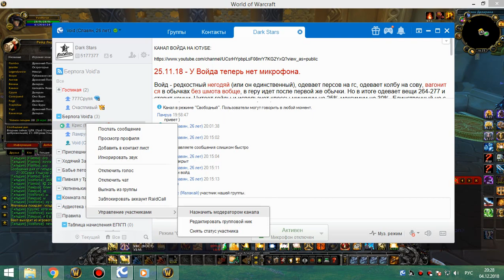5 Видеохроника приема в гильдию Dark Stars - Кандидат в РЛы 04.12.18